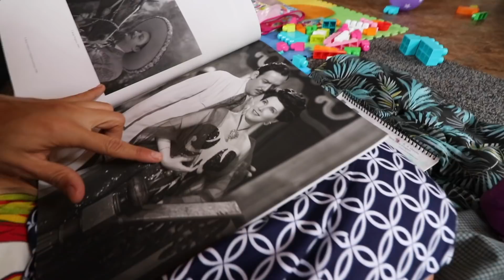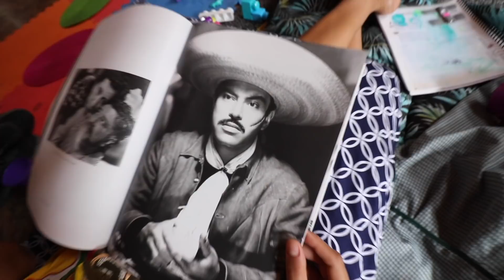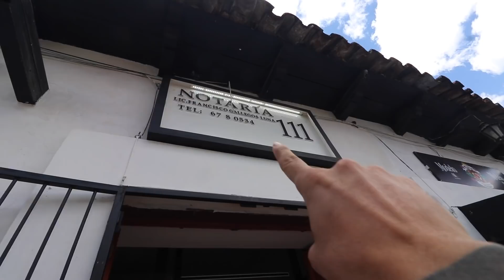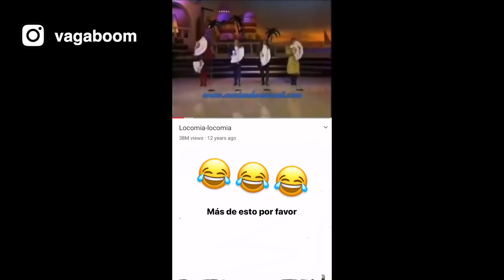Extranjeros pueden comprar TIERRA en MÉXICO?